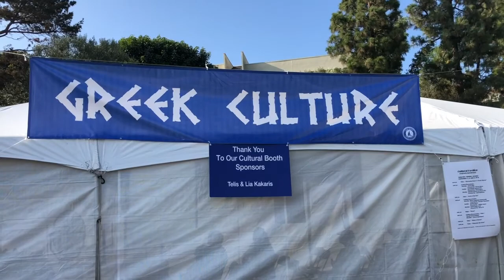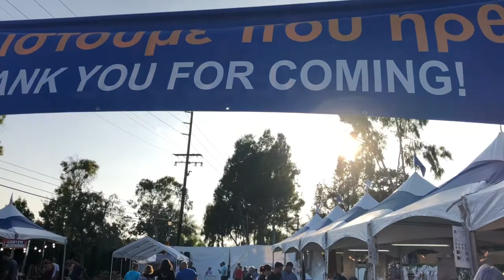Greek Festival Long Beach California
An evening at the Long Beach Greek Festival